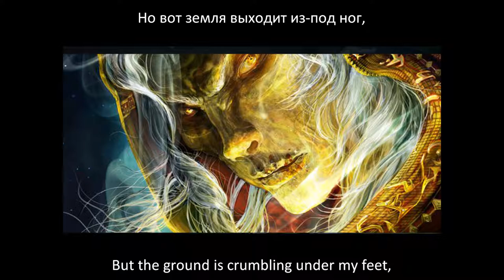44. Sword / КЛИНОК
Alternate Finale
44. Sword / КЛИНОК

Astinus: Владимир Антоник (Vladimir Antonik)
Caramon: Роман Сусалёв (Roman Susalyov)

*Turn on English subtitles for KrynnSub's lyrical version and sing along!*

Literal English correction by: Valentina Cano
The Last Trial Lyrical English Adaptation Director: Candice Evenson
The following is a list of the Last Trial English Rewriters of the KrynnSub Team who contributed in some way to the collective songs that constitute the lyrical English libretto:
Dominika Andrzejewska
Richard Bergstrom
Michele Borna-Stier
Inna Cherkashina
Dominik Chrzatowski
Jason Couch
Tosha Davis
Edmond Dantes
M. Arisu Diamantis (アリス幽霊)
Karen Dollinger
Dimitrios Dresios
Alexandria (Lexy) Earley
Echo Eberle
Janelle Emrud
Candice Evenson
Katie Holdbrook
Tania HR
Kait Howard
Sarah Howard
Kate Kozhukhova
Irina Kruglova
Karli Lawson
Olga Leon
Stefania Loppo
Kate Medvedeva
Alexandra Nasonova
Alesdaer Odhan
Tatiana Parlikova
Anne-Marie Phoenix
Anthony Phoenix
Elizabeth Prokopovich
Alexy Rachkov
Catia Rodrigues
Morgaine Runions
Sandra Smiley
Emma Ward
Talia Wolf
Tatyana Zabanova
Elena Zambelli
Morgan ZS
With special thanks to Margaret Weis
Spanish translation By: Tania Huerta
Italian translations by: Elena Zambelli, Stefania Loppo, Rita Castrogiovanni, Chiara Butteri & Viviana Monopoli
Additional subtitles created by YouTube's auto-translate function.
Russian template file and subtitles synchronized with the help of TurboSkeletron and Candice Evenson.
KrynnSub Founder: Chloe Carbonneau-Labrecque

A group of singers gathered to make a musical about the Twins Chronicles. The project called Последнее Испытание (The Last Trial) emphasized around our beloved character Raistlin. And KrynnSub has made subtitles in multiple languages to make it available to a larger public.